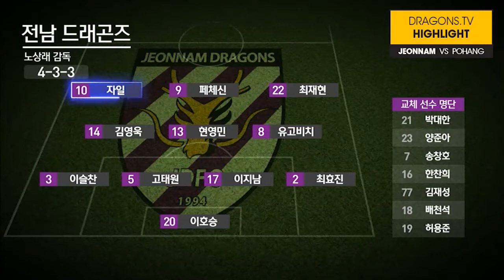[하이라이트] 35R 2017.10.21 전남 vs 포항